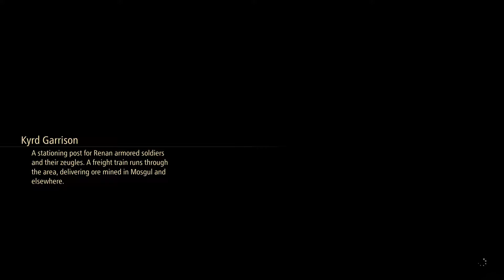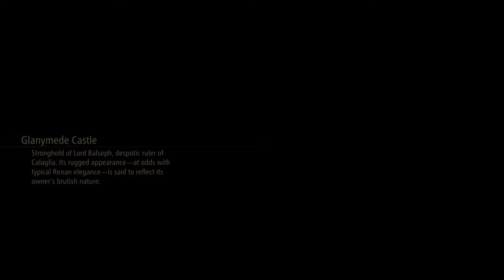[PS5] Glanymede Castle / Tales Of Arise Gameplay